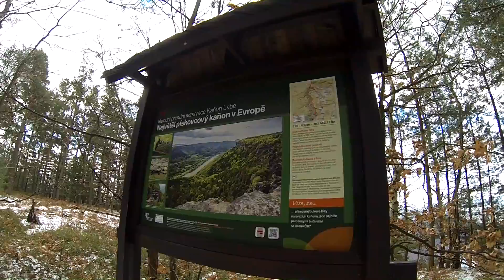Kaňon Labe, Belveder a rozhledny Janov a Velký Chlum - Galbytour 25.2.2017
Kaňon Labe - Spálenisko , Lodivod a Růžová vyhlídka,
Vyhlídka Belveder a Jeskyně a vodopád v rokli u Belvederu,
Skalní útvar Slunečná Brána , Ledopád u Křížku směr Janov,
Rozhledna Janov , Rozhledna Velký Chlum